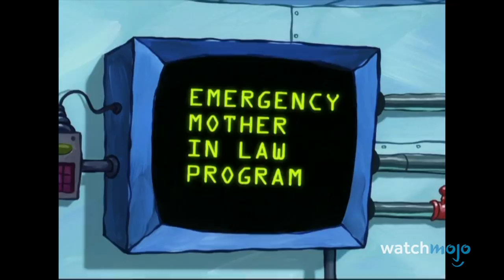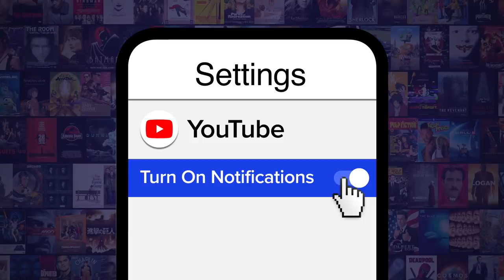Top 10 Times Plankton Almost Got the Krabby Patty Formula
If we had a penny for every time Plankton almost got the Krabby Patty formula. Our countdown includes recruiting criminals, Karen's gift, faking a change of behavior, and more! What do YOU think Krabby Patties are made of?